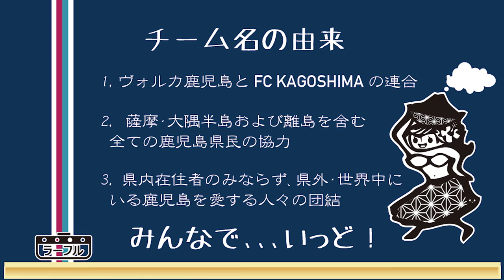なんこ普及プロジェクトVol.16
鹿児島ユナイテッドＦＣ　田上 裕さん